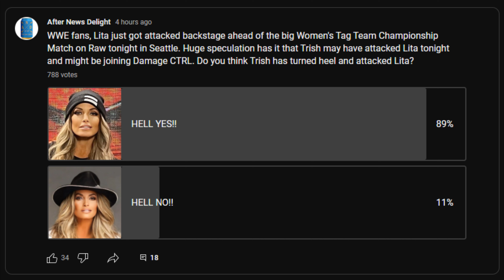Trish Stratus Attacks Becky Lynch & Turns Heel on WWE Raw (Apr. 10, 2023)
🤼 After the Liv Morgan & Raquel Rodriguez match, the new champions celebrated and headed to the stage while Stratus sat dejected in the ring. Lynch pulled up Trish and raised her arm and then hugged her. Lynch went to leave, but Stratus hit her from behind. The fans booed. When Lynch stood up, Stratus put her down with a Chick Kick. Stratus leaned over Lynch and spoke to her before leaving the ring. It's still not known if Trish actually attacked Lita or not.

📍 Location: Climate Pledge Arena in Seattle, Washington

🎥 Original Video Date: Monday April 10, 2023 (AND-TV)

AEW
ROH
WWE
Dynamite
Rampage
Raw
SmackDown
Elimination Chamber
WrestleMania 39
NXT Stand & Deliver
WWE Backlash

wwe
raw
raw highlights
wwe raw
wwe 2022
wwe highlights 2012
wwe 2023
wwe today
nxt
nxt highlights
wwe nxt
wwe live
wwe smackdown
smackdown highlights
wwe wrestlemania
wwe #2023
nxt 2023
aew 2023